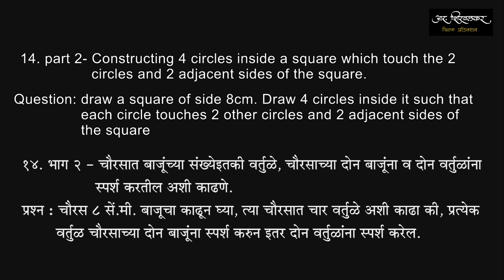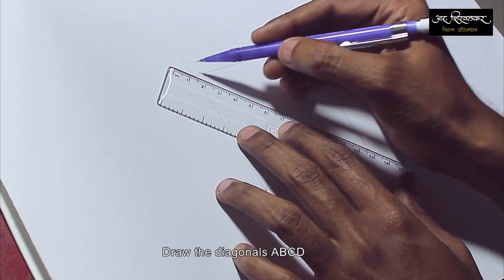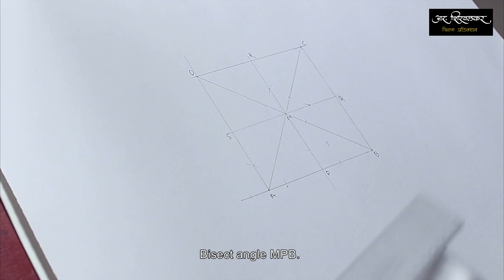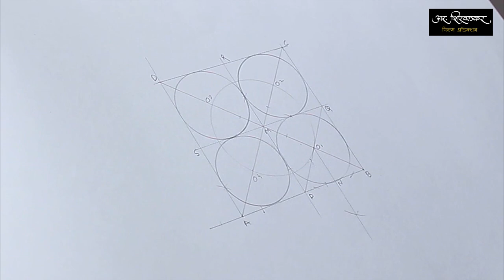Intermediate Plane Geometry (इंटरमीजिएट कर्तव्य भूमिती ) 14-2